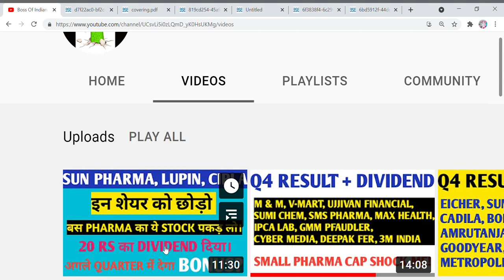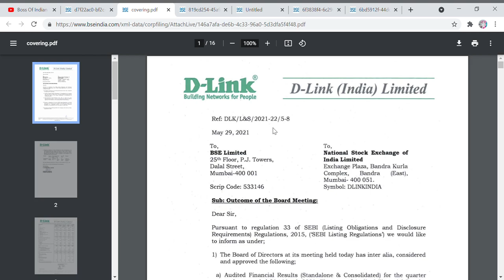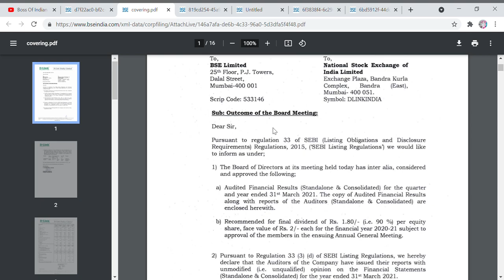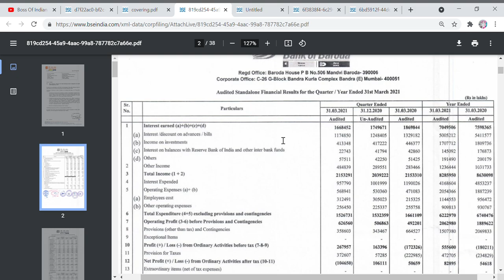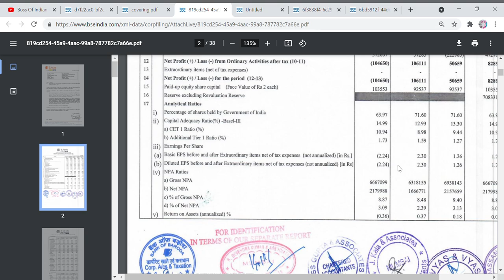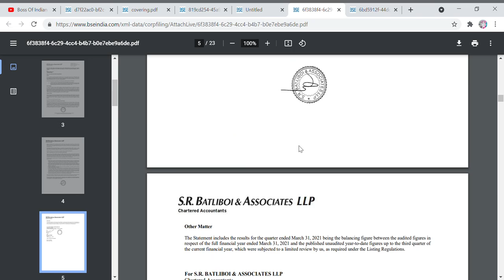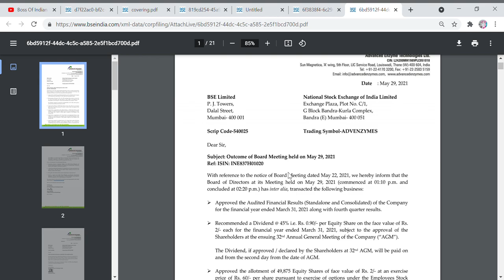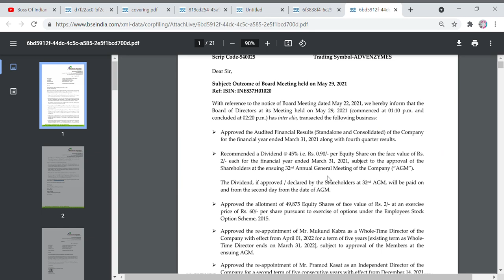Q4 RESULT + DIVIDEND, MAY 2021, ADVANCE ENZYME,AFFLE INDIA,BOB,D LINK,SUNFLAG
Hi Friends,